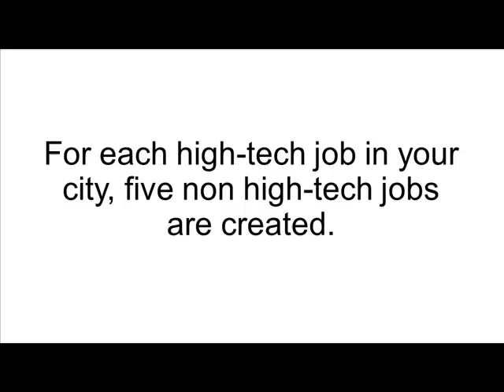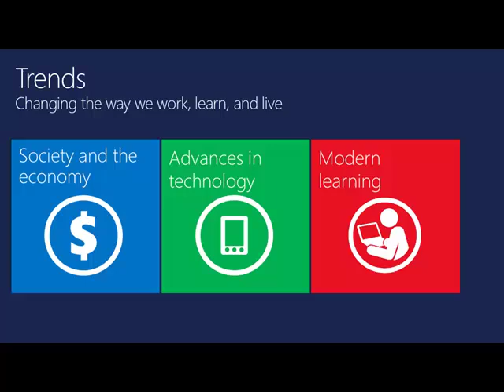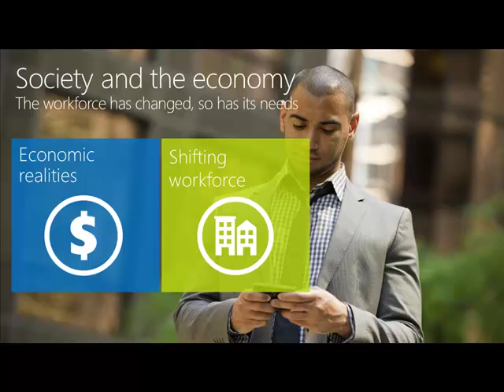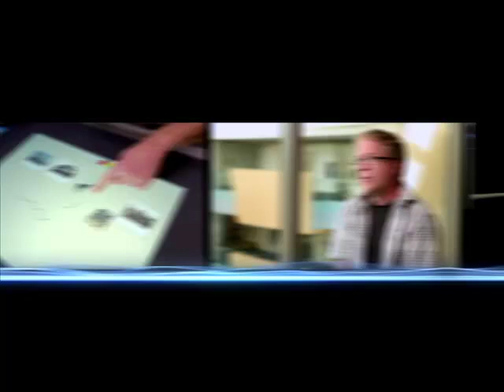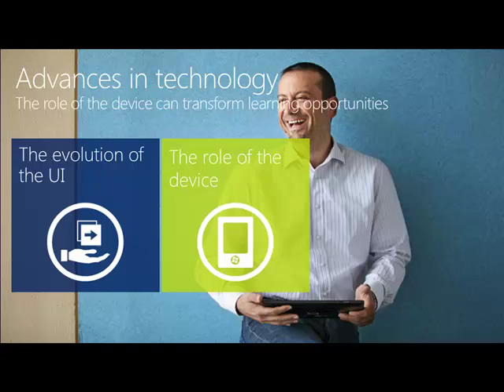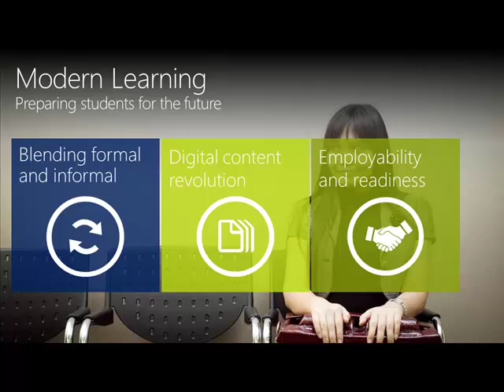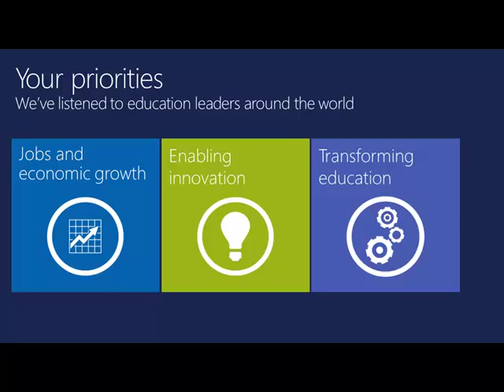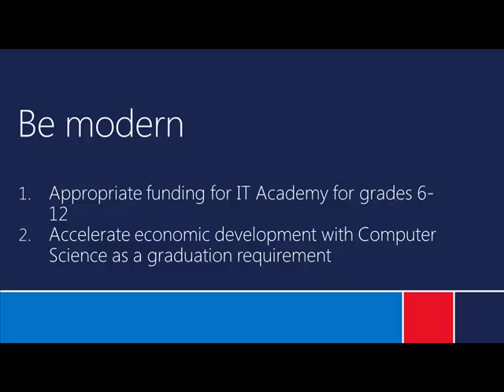Using Technology to Transform America's Educational System to Ensure College- and Career-Readiness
Presentation by Gregg Fleisher and Cameron Evans at the 2013 CSG National Conference, held in Kansas City, Missouri.

In a time of continued economic stress, states are asked to increase efforts in public education. Digital learning offers a new direction for students, teachers and school districts. Opportunities exist to customize and personalize education so students receive the tools they need to engage in their instruction and become self-directed learners. Digital learning also opens the door to connect students across the state, region and nation with instructional content and practices they may not otherwise receive. This CSG Education Policy Academy provided resources to ensure students are college- and career-ready. Attendees engaged with speakers on a variety of strategic policy examples and programmatic solutions. Speakers also shared best practices and innovations through both regional and national examples.